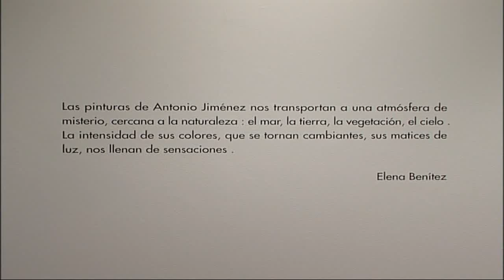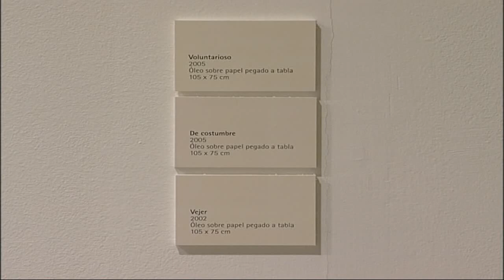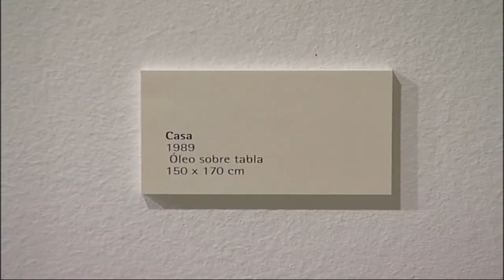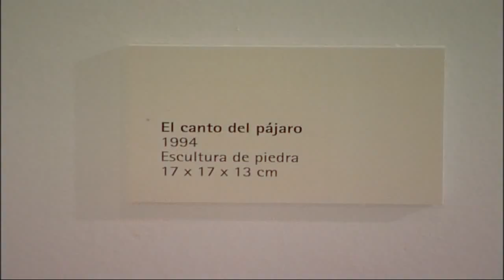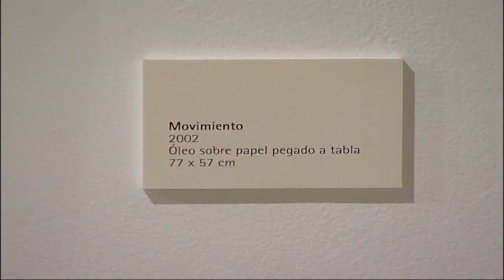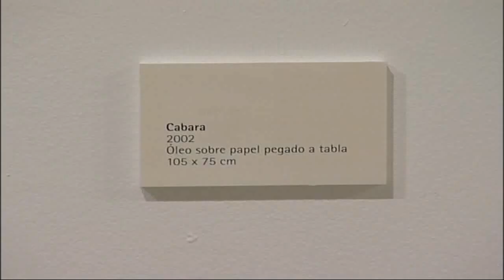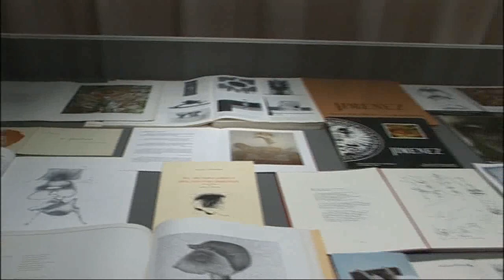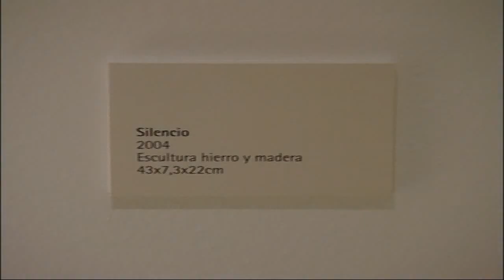Antonio Jimenez - Azul Blanco Rojo (Parte III)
Azul Rojo Blanco